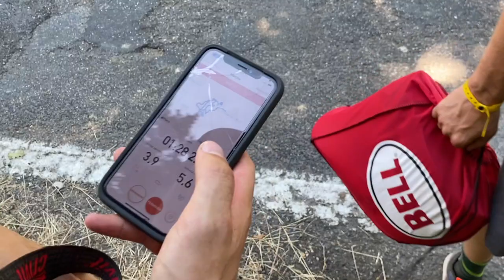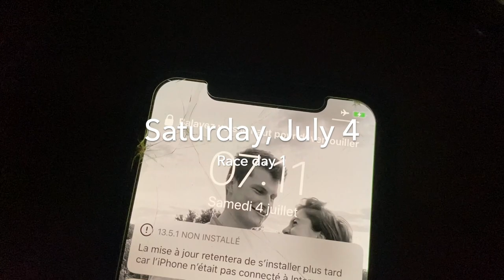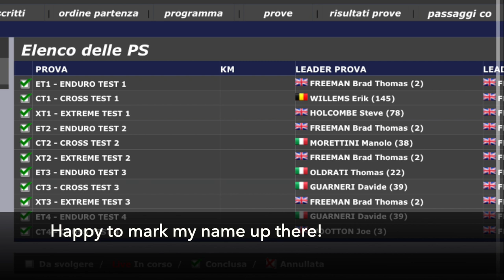Italian Enduro Championship Carpineti 2020 // Vlog 1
Hey everyone! This is the first little vlog on my channel. Taking you with me to my first ever Italian Championship race in Carpineti. I really enjoyed the ride, it was an amazing learning experience! Little setback on day 1 as I injured myself and had to get stitched up but nothing major. I finished 53rd on day 1 and made it up to P34 on day 2! Excuse the lack of material during the race, camera man/girlfriend doubled up as suiveur ;)

Husqvarna Motorcycles
Dunlop moto
Motomaster
Ride & Race Grez-Doiceau
Hacking Suspension
Motorex
Stay Focus sports drink
DT1 air filters
Boost Up ACMP
Lamouline chauffage & plomberie
Lofibel MX
Scratchi Design
Côté Jardin
- This wouldn't be possible without you!